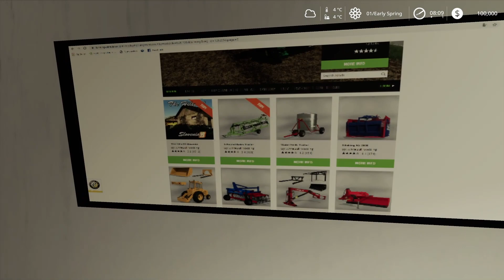FS19 | NEW MAP "Slovenian Countryside" - review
NEW MAP "Slovenian Countryside" - review

Slovenian Countryside v1.0.0.0
Author: WhiteBull Modding
Platform: PC/MAC, PS4, XB1

This is a Slovenian map. All object are made by reallife examples on slovenian farms. The map has two farms, one is on the flat surface and has all the animals,
the second one is in the hills and has only cows. Sheeps are moved in the hill from the main farm. Fileds are small and irregular shapes. One part of the map is flat and the second is hilly..

Manufacturer WbM
Category Map
Size 182.99 MB
Version 1.0.0.0
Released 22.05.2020